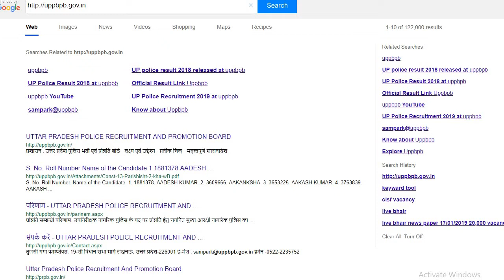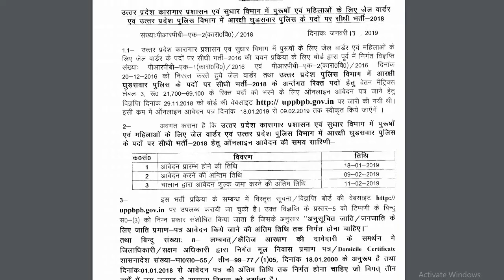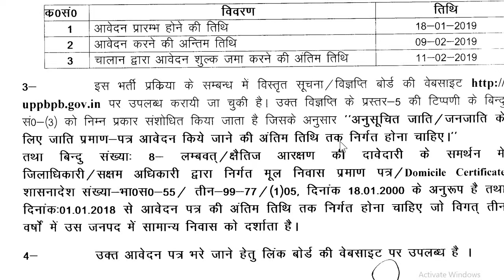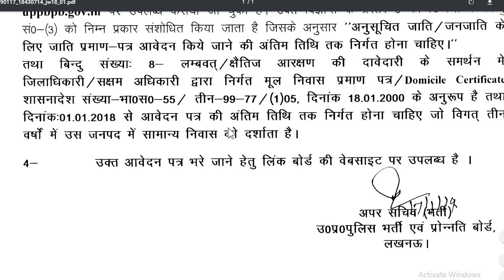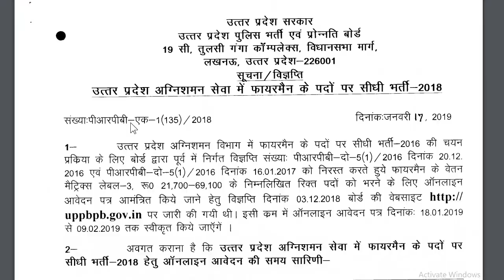पुलिस इंस्पेक्टर सीधी भर्ती – 2019,12 वी पास // Police Department Recruitment // Police Inspector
12 वी पास // पुलिस इंस्पेक्टर 12 वी पास सीधी भर्ती